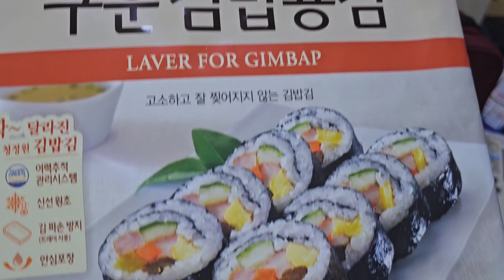남양농협부부산악회 무의도 도시락지참 김밥준비